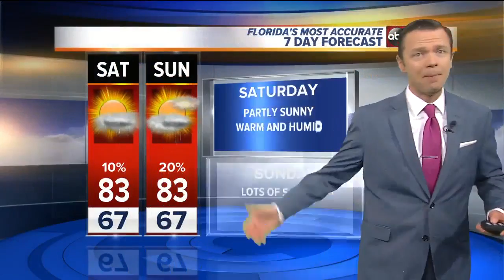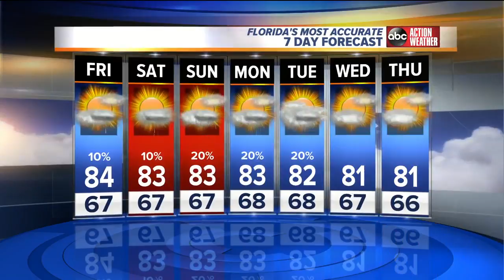Florida's Most Accurate Forecast with Greg Dee on Friday, February 23, 2018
Partly sunny and warm. Slight chance of PM rain. Mid 80s.